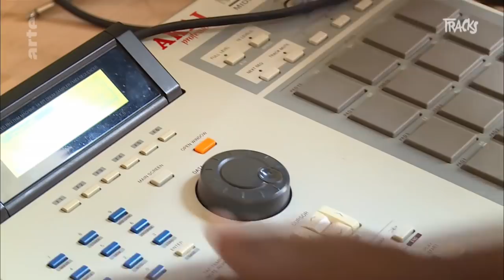Antipop Consortium - TRACKS - ARTE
Antipop Consortium - En 1997, un ovni déboule sur la scène hip-hop américaine : en croisant le rap avec le breakbeat et l'électro, Antipop Consortium invente un nouveau son, l' "abstract hip-hop".